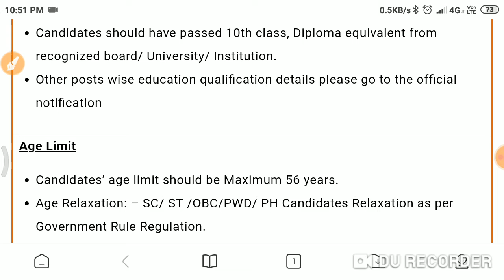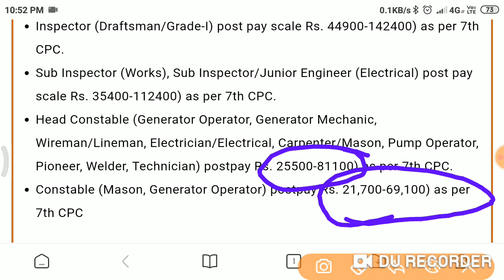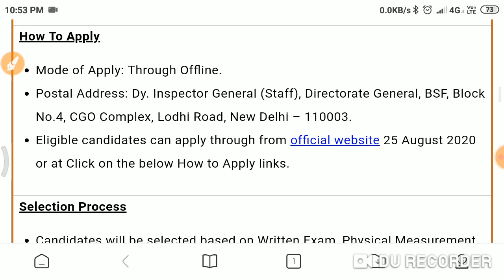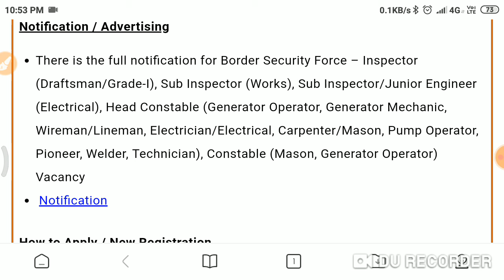BSF ME GROUP B & C ME VACANCY 2020 BSF# BSF VACANCY 2020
Thank you for visit your youTube channel
Channel Link :-  UCsO4j7CYgHsTKJDr_y0oTrg

Latest notifications for the recruitment, Army Air force , Nevi, RPF, CRPF, bsf, cisf, bank , sbi, pnb, railway, ex-service men govt job, exservicemen vacancy , ex servicemen govt job vacancy,  ITBP Sub Inspector (RSI), Special Reserve Police Sub Inspector (SRSI), Police Sub Inspector (PSI), Grade-IV (Ward Boy/ Ward Girl, Grade-IV, Attendant, Washer man, Packer, Workshop Worker), Grade-III Technical (Staff Nurse, Nursing Sister, Laboratory Technician, Anesthetic Technician, Audiometric Technician, OT Technician, Systems Analyst, Manager, Grants Adviser, Project Manager, Grade-III Non-Technical (Accountants, Account Assistant, Cashier, Stenographer, Driver, Store Keeper Cum Clerk Cum Computer Operator, Record Keeper-Cum-Clerk-Computer Operator, Record Clerk, Statistician, Coding Clerk, Library Assistant, Computer Operator), Assistant Engineer, Account Officer, Assistant Review Officer, Staff Nurse, Pharmacists, Technician Grade-II, Staff Nurse, Nursing Officer, Medical Officer, Pharmacist, Dietician, Office Superintendent, Physiotherapist, Social Worker, LDC, Professor, Associate Professor, Assistant Professor, Duty Medical Officer, Specialist Doctor & Other Posts. For more info regarding Top 10 Government Vacancy, eligibility, government jobs 2020 for 12th pass female, government jobs in up 2020 for 12th pass, government jobs in up 2020 for 10th pass, government jobs in Andhra Pradesh 2020, government jobs in up after graduation, railway jobs 2020 for 12th pass female, government jobs in west Bengal 2020, government jobs 2020 for graduates, government jobs 2020 for 12th pass, government jobs in Karnataka 2020, latest recruitment notification 2020, government jobs in Rajasthan 2020, government jobs notification 2020, govt jobs in up 2020 for 12th pass, government jobs 2020 notification, govt jobs in up 2020 for 12th pass, government jobs in Haryana 2020, government jobs 2020 10th pass, railway jobs 2020 for 10th pass, govt jobs 2020 for 12th pass, govt jobs 2020 for 10th pass, govt jobs in up for graduates, sarkari naukri 2020 10th pass, government jobs in up 2020, govt jobs 2020 notification, government jobs 2020, latest recruitment 2020, latest govt jobs 2020, govt jobs in up 2020, latest vacancy 2020, police bharti 2020, police jobs 2020, govt jobs 2020, How can join Indian Army, how can join airforce, how can join Indian nevi, how can join police , what is qualification for army, airfoce , nevi , any other.